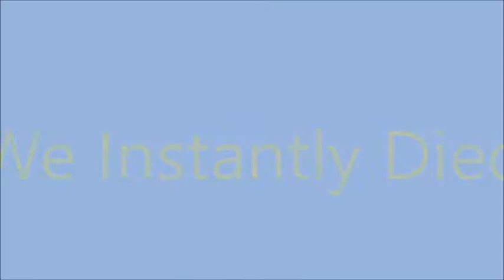Zomibes With The Boys! Feat. Tommy Gunn Gaming & RoldyGames